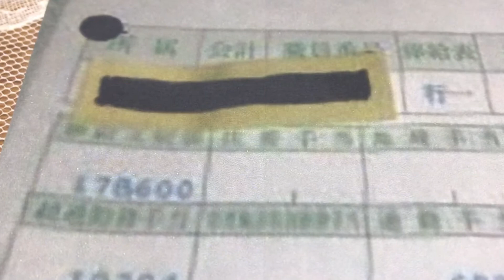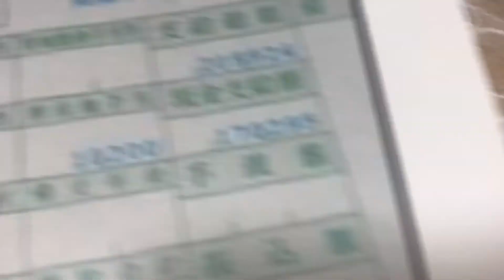給与明細 26歳国家公務員の一年目の給料vs7年働いた保育士の苦しい給料